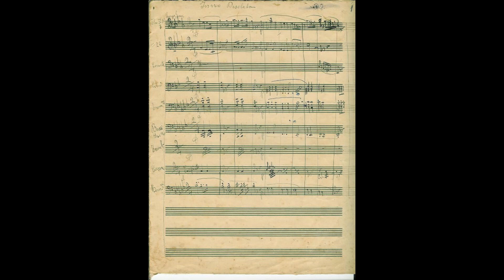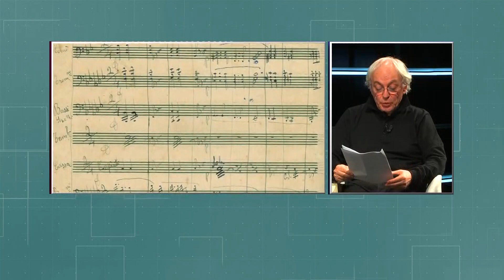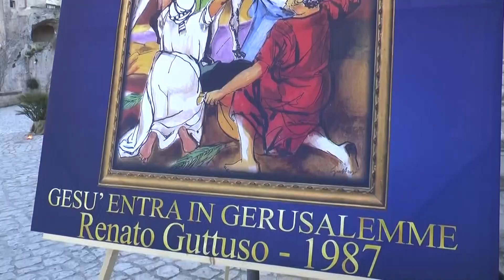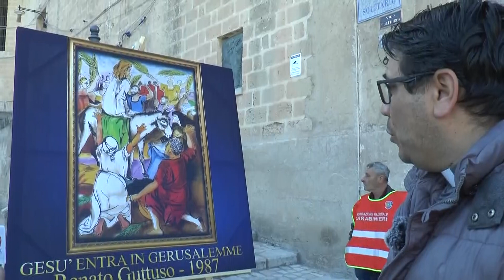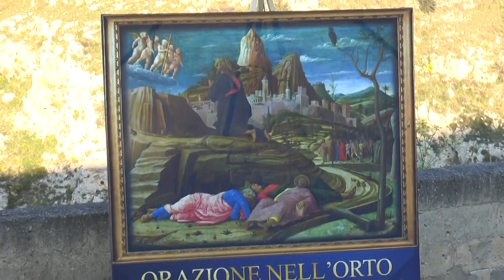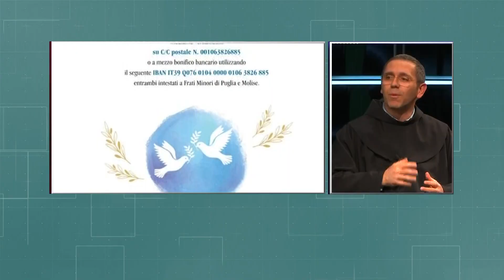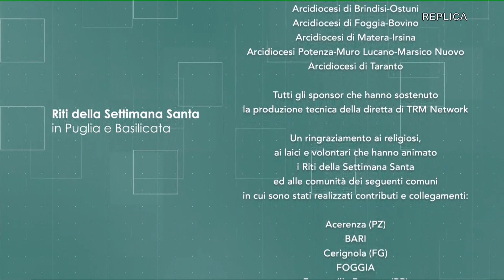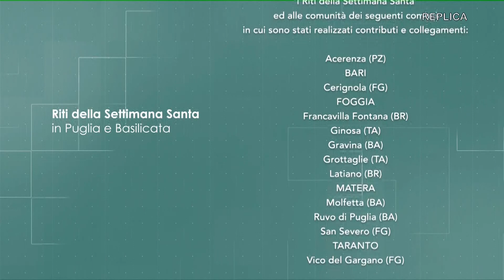Le Processioni del Venerdì Santo in Puglia e Basilicata - venerdì 7 aprile 2023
La Processione dei Misteri di Ruvo di Puglia, i riti di Grottaglie, collegamenti da Taranto a Ginosa fino a Matera, Acerenza, San Severo, Latiano, Gravina e Molfetta